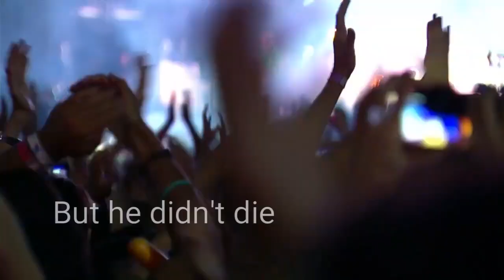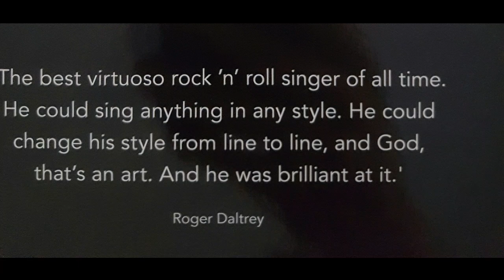25 years from death of Freddie Mercury (his greatest moments)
25 years ago we lost the greatest singer of all time. This is a small tribute in his honor. I included some of his greatest moments and opinions of some famous musicians!